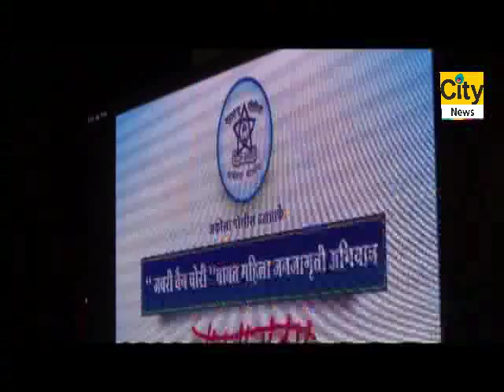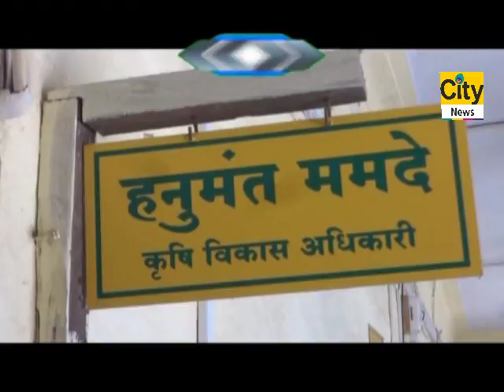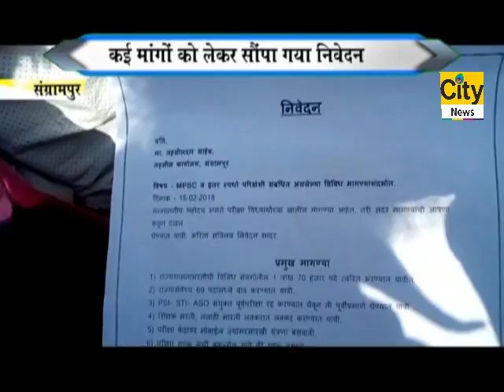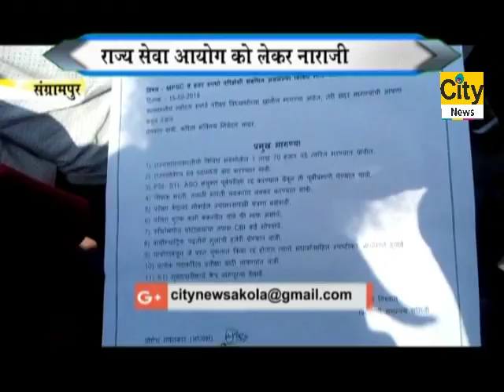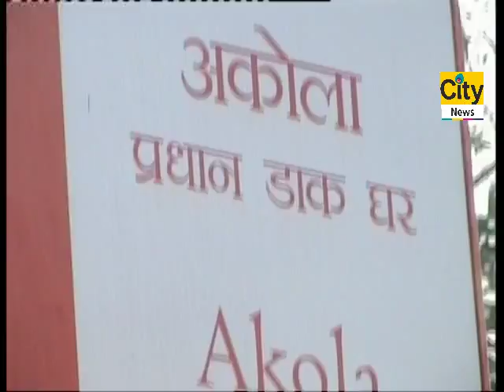CITY NEWS AKOLA 16 02 18